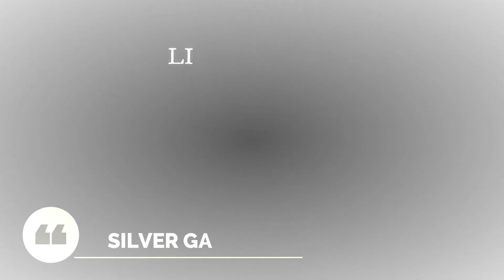little nightmares 2 gameplay